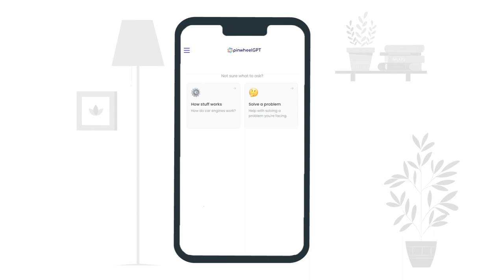PinwheelGPT - A new way for kids to learn to navigate the AI space!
🔦 PRODUCT Spotlight 🔦
🚨 PinwheelGPT! 🚨
A fun way for kids to explore interests, learn how things work, and get answers. Monitor your child's chats on the free parent app.

Let your kids' curiosity roam in an environment built just for them.
✅ No inappropriate answers
✅ No explicit content
✅ No images, videos or web links

👉FREE👈 to download and use up to 20 conversations per month.
You can download it using the link in our bio! 🔗🌟